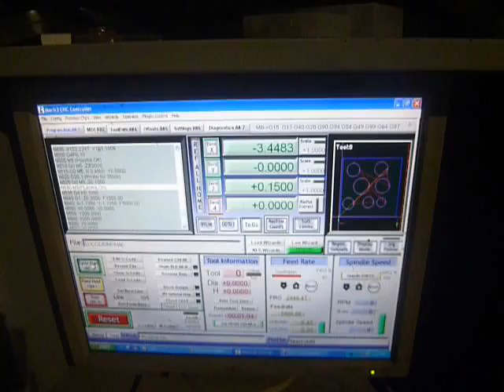plasma thu sua 0909112460